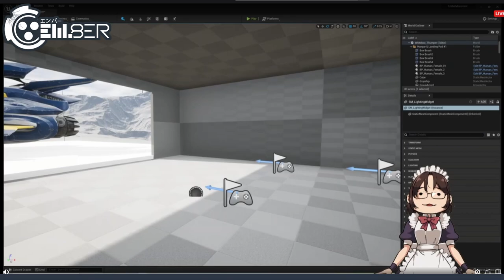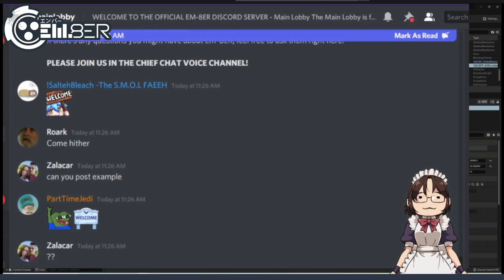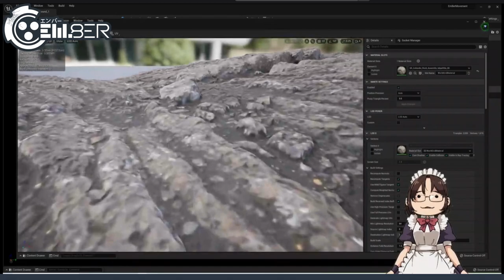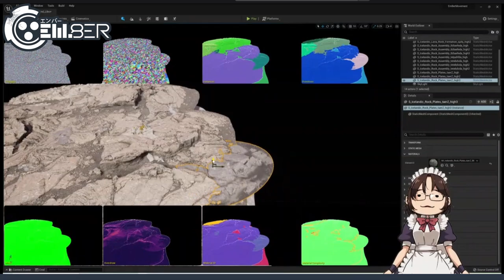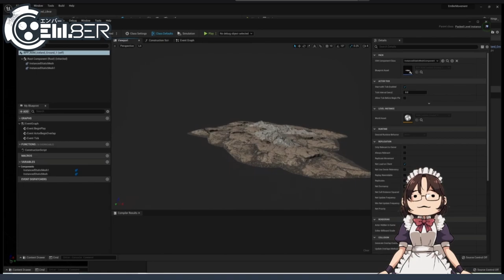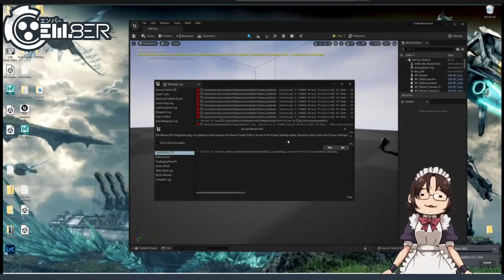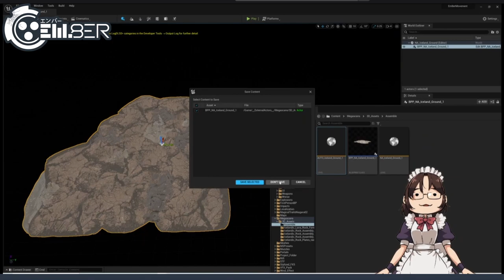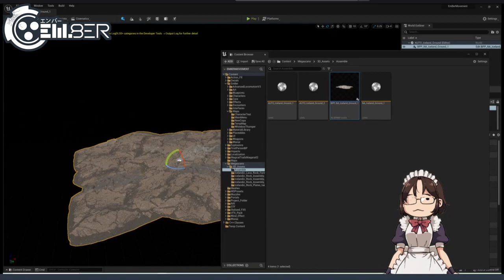Mark Kern Shows off Unreal 5 and Nanite meshes Livestream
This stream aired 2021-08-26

This is A fan Archive channel this channel has no relation to Official em8er team